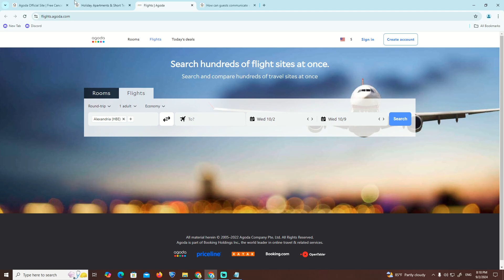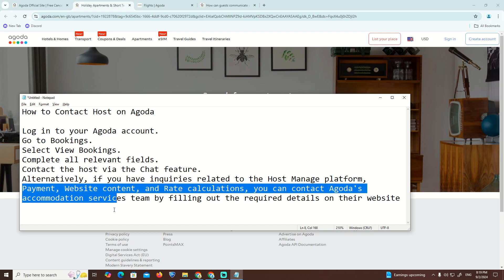How to Contact Host on Agoda